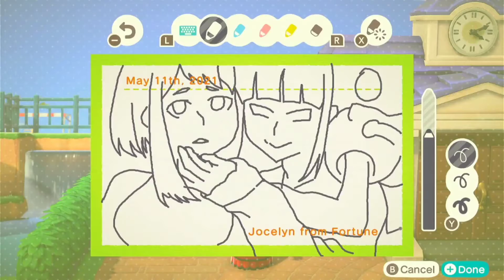Animal Crossing Bulletin Board Art | BHNA Uraraka and Toga Timelapse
Some art I did for a friend!

I'll be posting a lot more art in the future with various materials, a lot of manga and anime art as well (also check out my insta and tiktok, where I post more regularly)

~ materials
nintendo switch
pro controller

~socials
etsy - DoodlesofOodlesArt